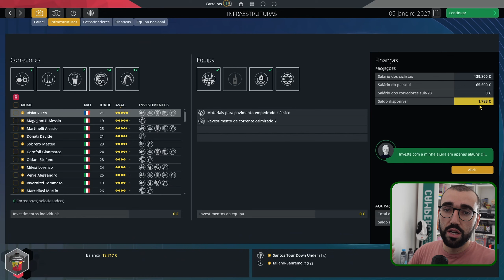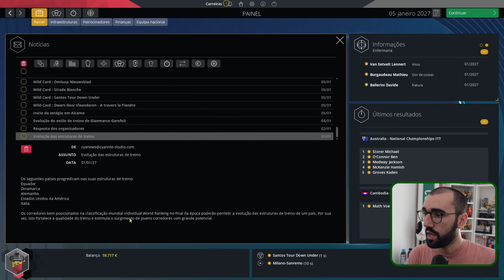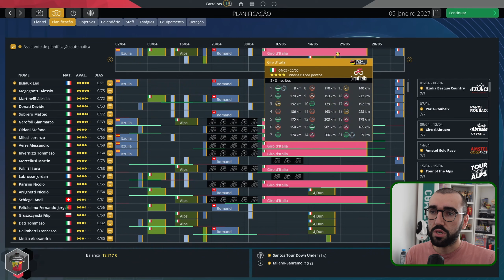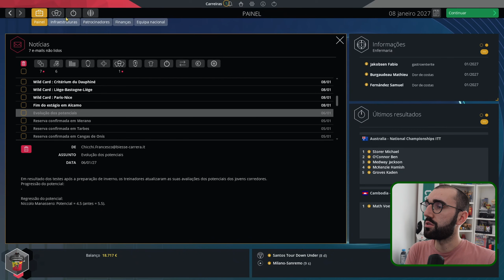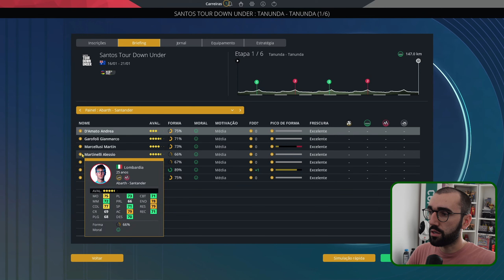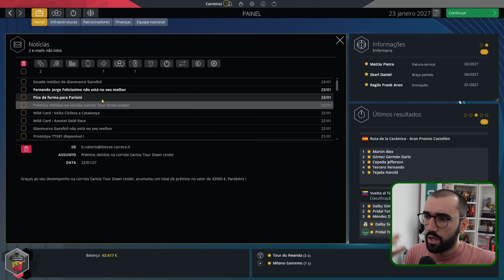NOVAS CORES PARA 2027 #31 | CARREIRA ABARTH-SANTANDER | PRO CYCLING MANAGER 2024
Temporada 4 na nossa carreira com a introdução dos novos patrocinadores e novas cores!

CAPÍTULOS
00:00 - Anúncio - Membros
00:39 - Início
01:23 - Plantel
04:49 - Treinadores
05:14 - Infraestruturas/Staff/Estágios
08:54 - Planificação + Objetivos
13:03 - Evolução de Potencial
14:03 - Santos Tour Down Under